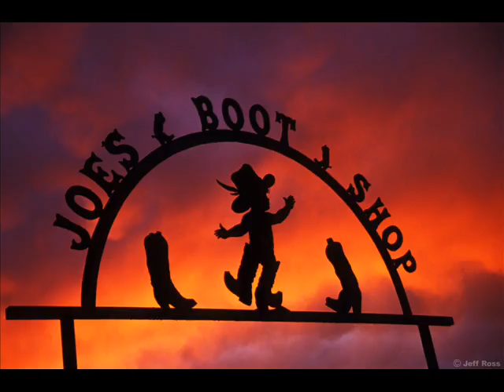country castellano carlos mariano +